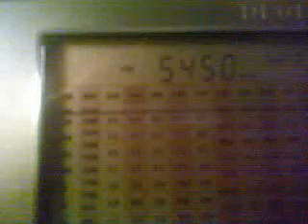5450 kHz RAF volmet